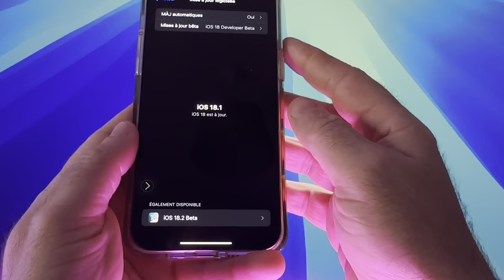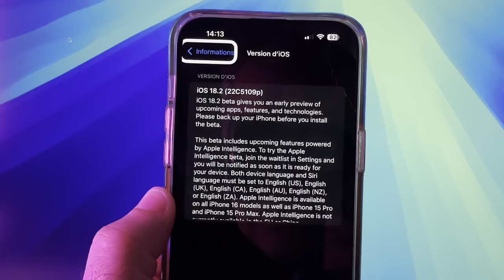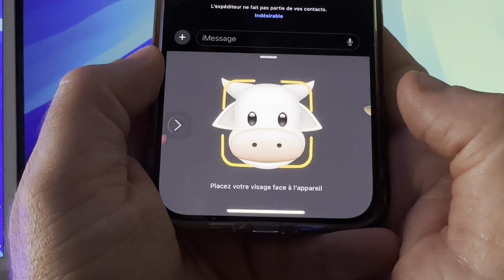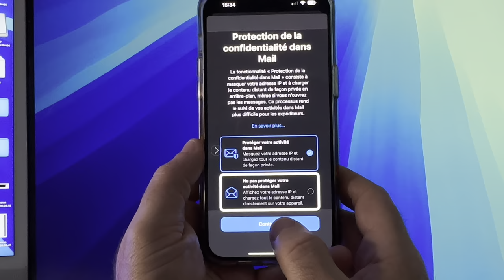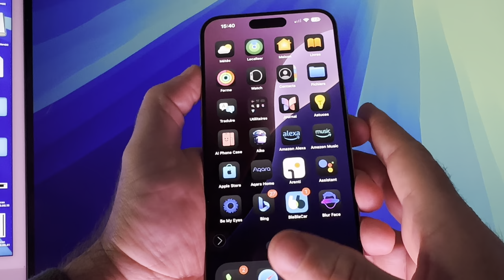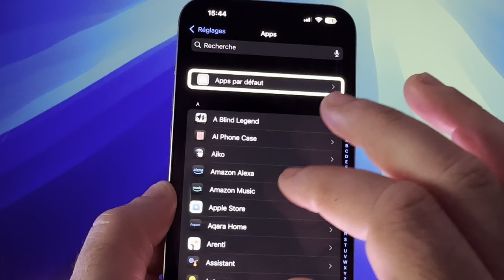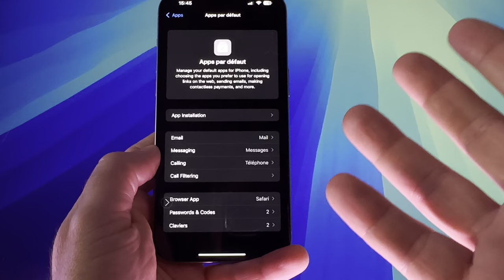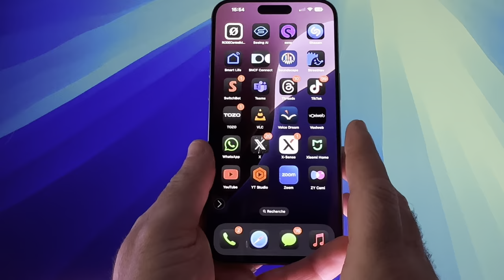iOS 18.2 bêta 1 disponible : Découvrez les 7 nouveautés incroyables sur votre iPhone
Découvrez les 7 nouveautés incroyables de iOS 18.2 bêta 1 sur votre iPhone 📱 ! Des fonctionnalités surprenantes pour améliorer votre expérience utilisateur 🔥. Profitez des dernières innovations dès maintenant 🚀 !